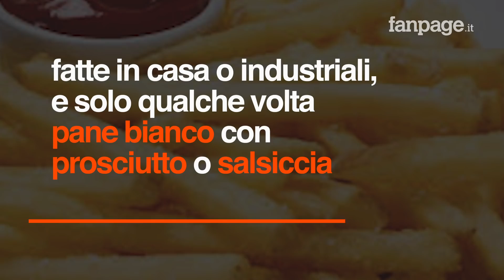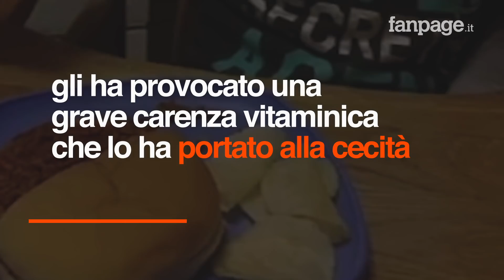Mangia solo patatine fritte per quasi tutta la vita: adolescente diventa cieco a diciassette anni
Un adolescente ha perso la vista a soli diciassette anni a causa di una dieta squilibrata seguita per anni. Il ragazzo, di Bristol, mangiava prevalentemente patatine fritte, fatte in casa o industriali, e solo qualche volta pane bianco con prosciutto o salsiccia. A descrivere il caso dell'adolescente sono i medici del Bristol Eye Hospital che lo hanno avuto in cura dopo che la sua vista si era deteriorata fino ad arrivare alla cecità. Fin dagli anni delle elementari il ragazzo aveva eliminato dalla sua dieta la quasi totalità degli alimenti.